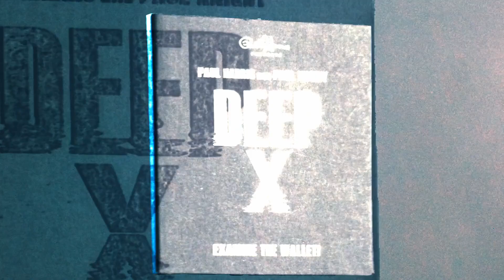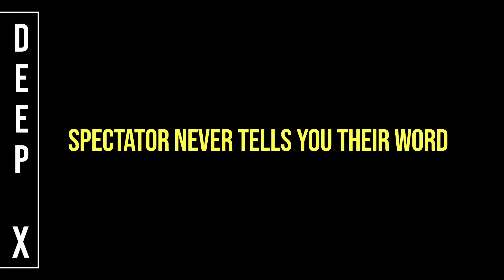Deep X By Paul Harris